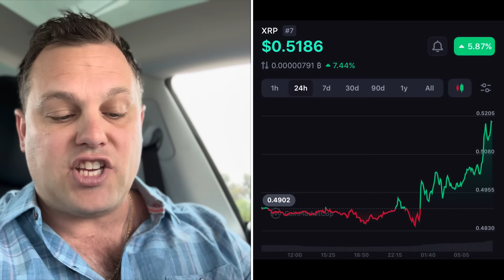XRP…. Something VERY BIG looming! (Ripple/SEC) 🚨🚀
XRP…. Something VERY BIG is coming (Ripple/SEC) 🚨🚀

This is the newest link to the free telegram (*note I will not direct message you do not respond to anyone acting like they are me*):